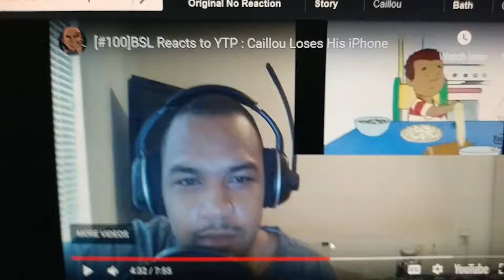Another BSL freak out over children fucking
I love this guy, this is not clickbait